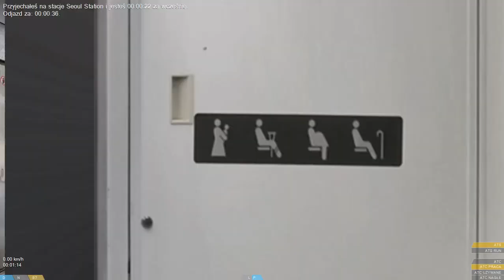OpenBVE - Seoul Metro Line 1 - (Seoul Station - Cheongyangi)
Steam: dominik111148